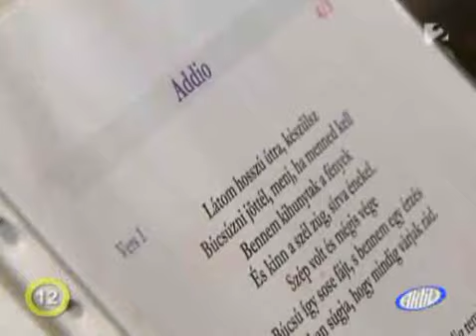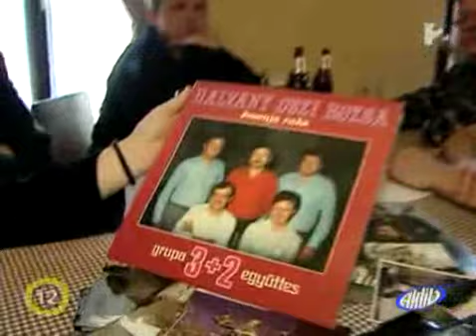Hazater a Kombine! - TV2 Aktiv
TV2 Aktiv - 2009